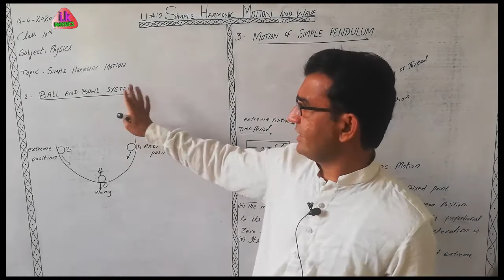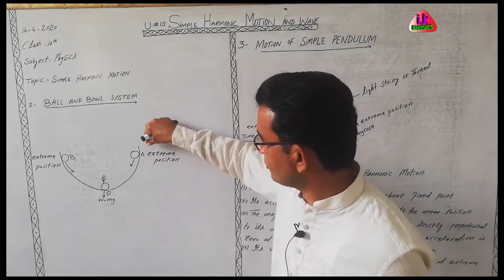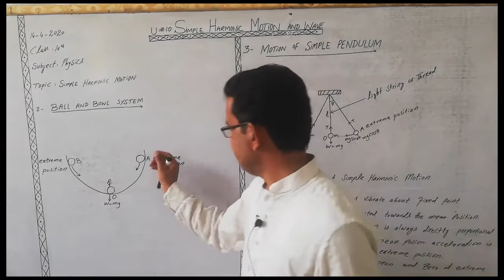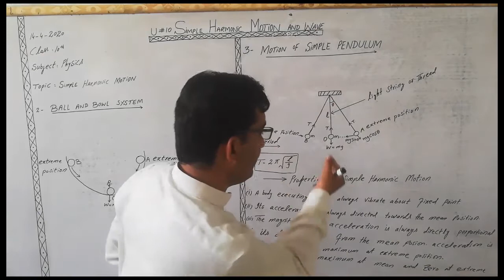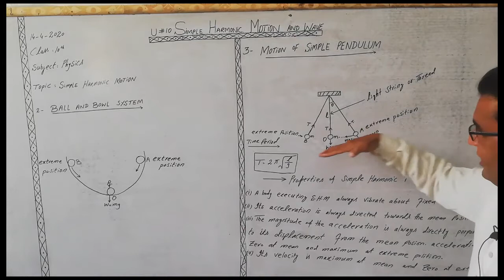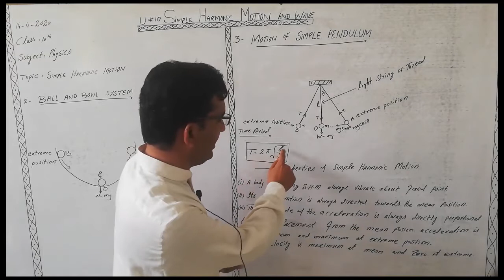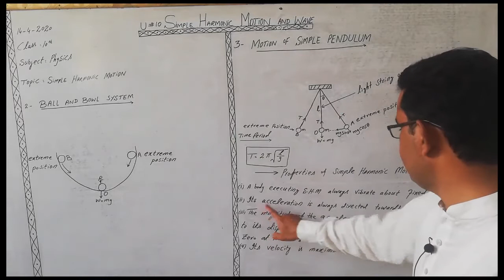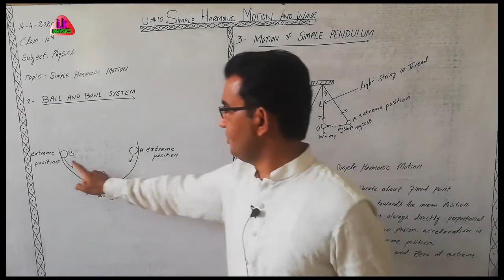simpe pendulum 10th physics